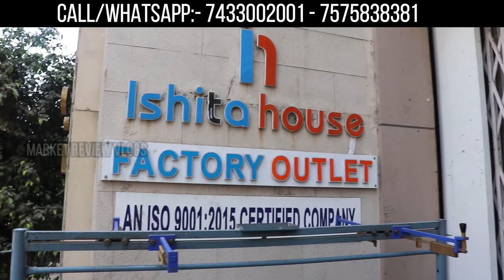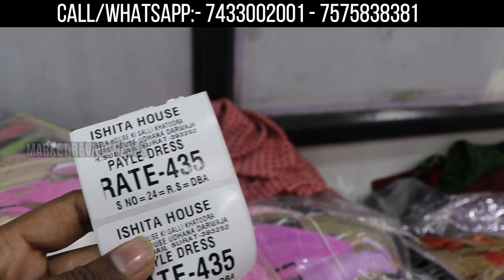सूरत का सबसे बड़ा Outlet व ISO प्रमाणणित Factory Outlet !Biggest Manufactuer in Surat ! Suit,Saree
Video Title:-सूरत का सबसे बड़ा Outlet व ISO प्रमाणणित Factory Outlet !Biggest Manufactuer in Surat ! Suit,Saree
Ishita house manufacturers*

Plot no 43, Jay Hanuman Estate Near Hyundai Showroom, Jogani Mata Mandir, Surat, Gujarat 395017

nalli silk sarees
silk satin sarees
silk banarasi sarees
silk soft sarees
silk crepe sarees
silk pochampally sarees
silk ikkat sarees
silk chanderi sarees
silk tussar sarees
saree wholesaler in delhi
saree wholesaler in surat
saree wholesalers
saree wholesaler in kolkata
saree wholesaler in mumbai
saree wholesaler in kolkata barabazar
saree wholesaler in pune
saree wholesaler in chennai
saree wholesaler in jaipur
saree wholesaler in varanasi
minu saree wholesaler in kolkata
best saree wholesaler in surat
linen saree wholesaler in kolkata
cotton saree wholesalers
minu saree wholesaler
saree wholesalers in chennai